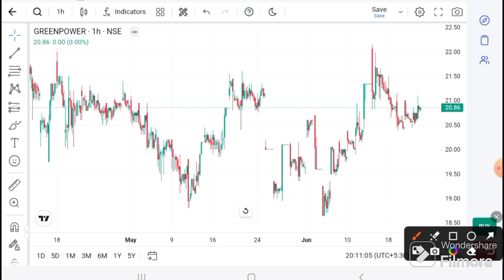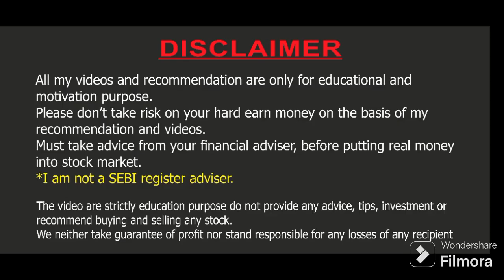orient green power | orient green Share latest news | orient green today